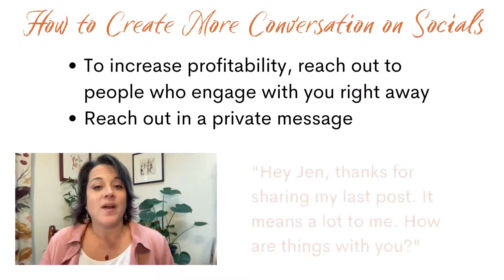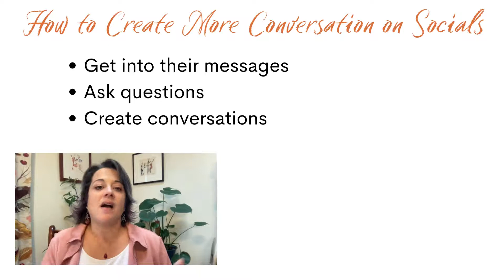How to Create more conversations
Have you ever heard that conversations lead to conversions?  On social media, this is as true as ever!  Learn how to create more conversations here.